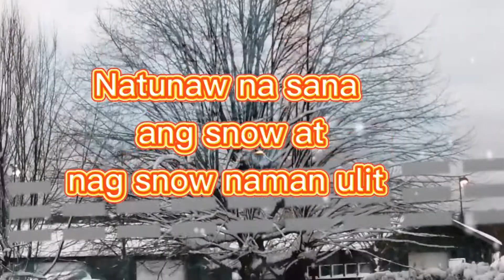Snow na naman